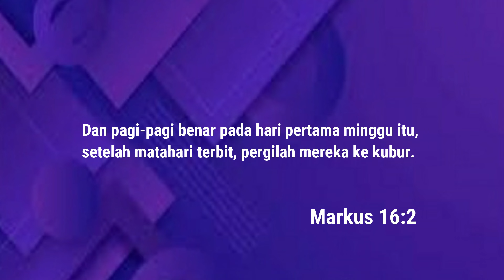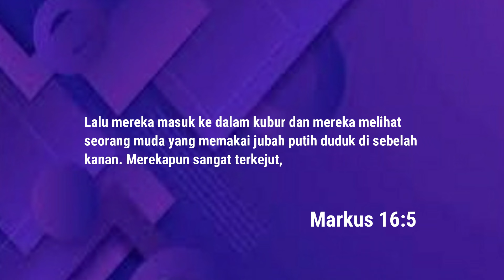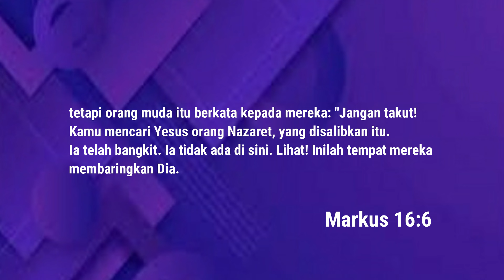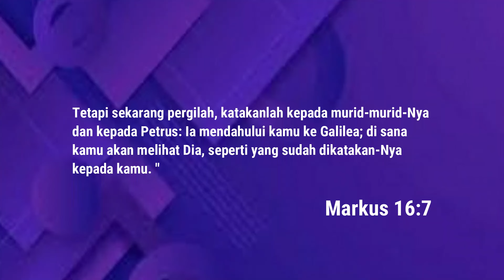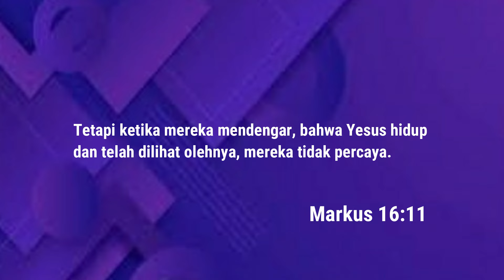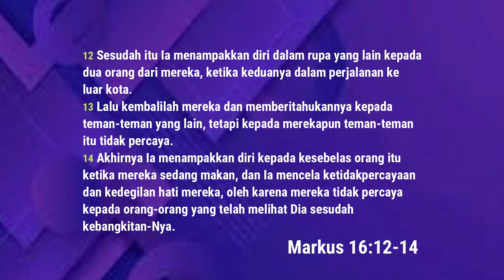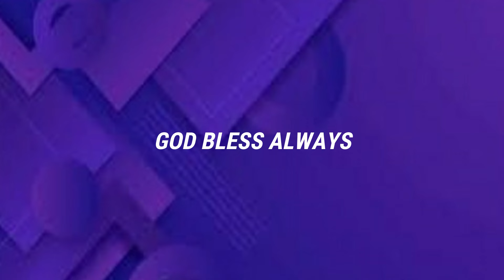Setelah matahari terbit I Paskah 31 maret 2024 I Ps Felldean Johanes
a.c BCA : 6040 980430 an felldean johanes